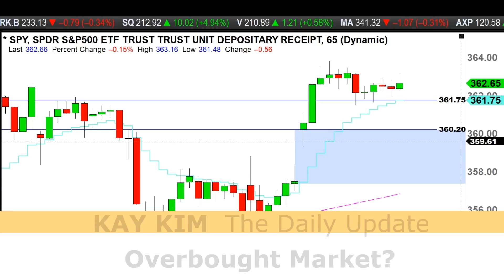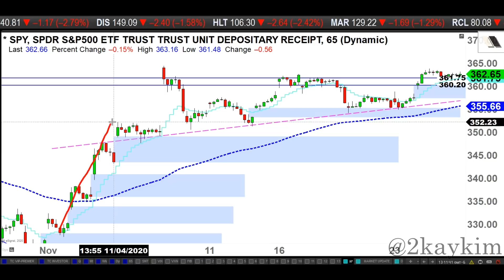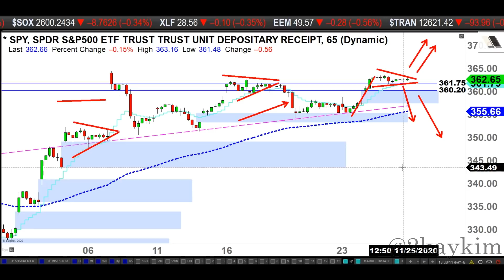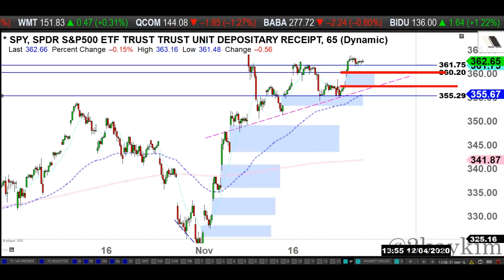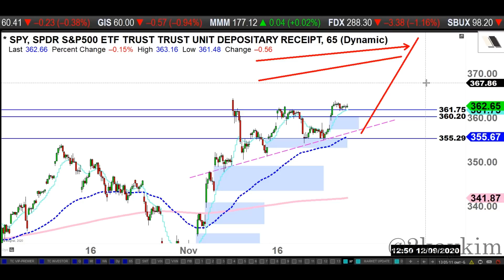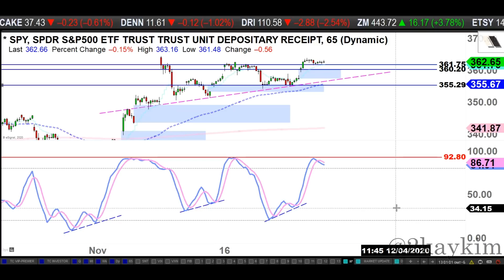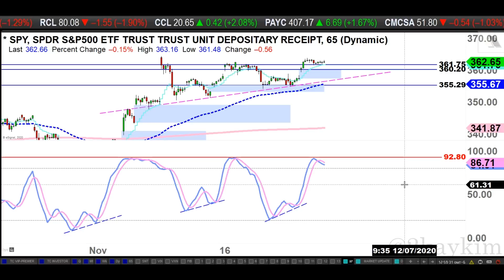Overbought Market? - 11/25/2020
LOCKDOWN Daily Update on S&P 500 Index ETF (SPY "65" Min Chart)

Moving Averages:
Shorter-term: 12EMA ("close")
Mid-term: 80EMA ("low")
Longer-term: 350SMA ("low")

Time frames:
"Micro term": Week
"Short term": Weeks - Month
"Mid term": Months
"Long term": Several Months+

♪♪ Intro/Outro: "Falling" by Sappheiros (Feat. eSoreni)